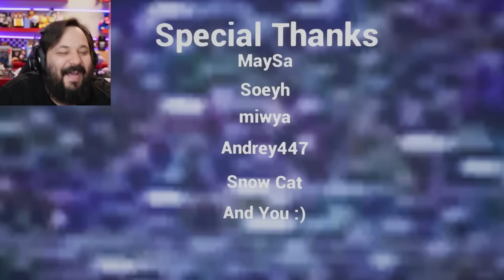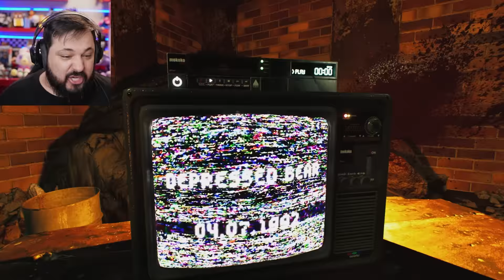Poppy Playtime e Garten of Banban Tiveram um Filho e Nasceu isso... Fun Factory